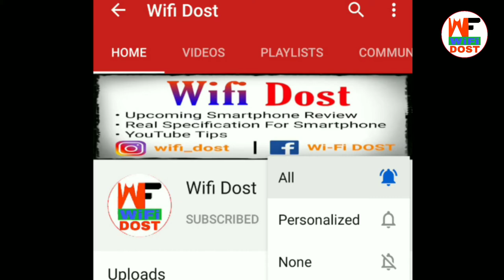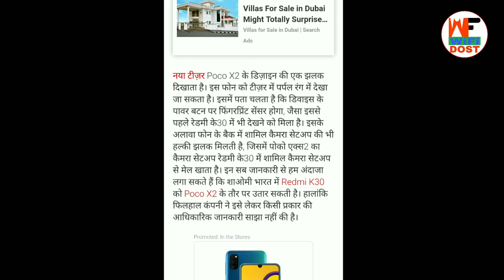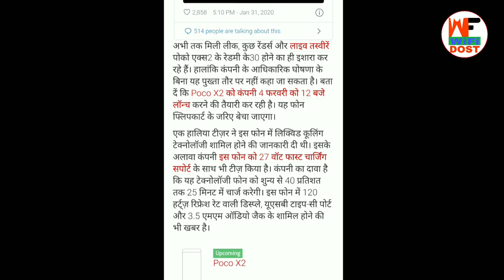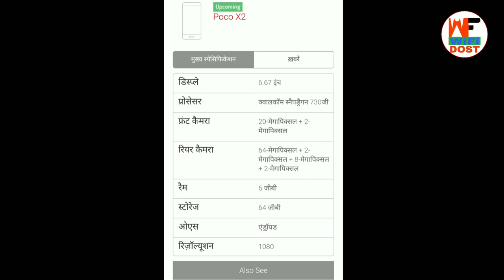Poco X2 Specification | Poco X2 Price in india | Poco X2 Lunch Date in india | Poco X2 First Look